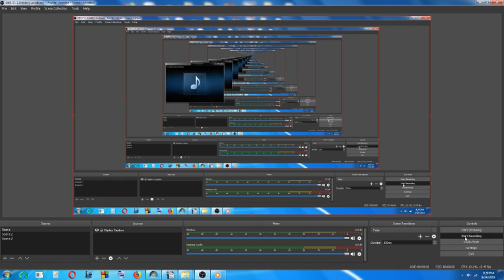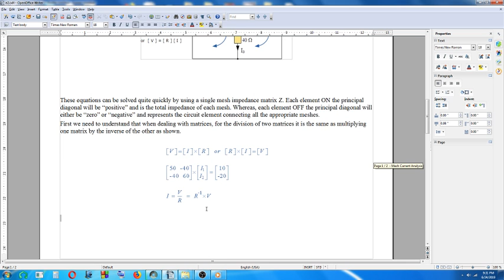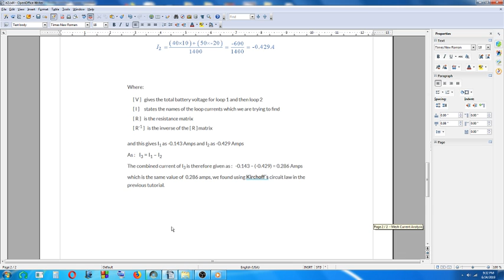Basic Electronics On The Go - 30 - DC Circuits - Mesh Current Analysis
Basic Electronics by B.L. Theraja